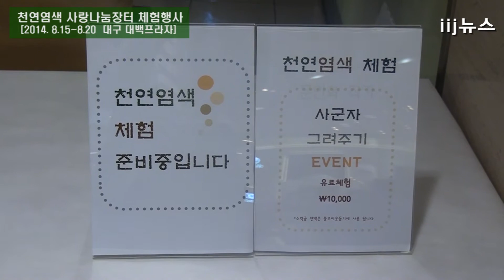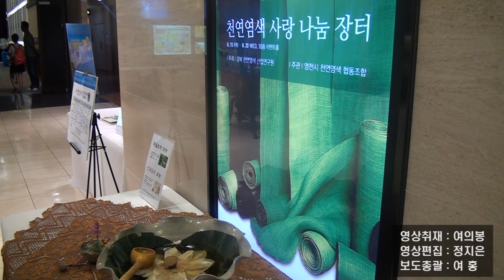천연염색 사랑나눔장터 체험행사 열려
(재)경북천연염색산업연구원(원장 김상욱)과 영천시천연염색협동조합 소속 18개 지역 업체가 함께 매월 마지막 주 토요일 연구원 전정에서 열었던 천연염색 토요나눔장터가 이번에는 대백프라자의 협조로 대구 대백프라자 10층 이벤트홀에서 8월15일(금)부터 20일까지(6일간)『천연염색사랑나눔장터』로 개최될 예정이다.

이번 행사는 천연염색 공방으로 이루어진 18개 업체가 생산한 천연염색 의류, 침구류, 생활소품 등을 전시·판매한다.

또한 천연염색체험,한약재비누만들기,사군자그려주기 등 다양한 체험이벤트를 6일간 선착순 1,000여명에게 무료체험 할 수 있는 자리를 마련하고, 유료체험행사도 함께 진행하여 수익금 전액을 불우이웃돕기 성금으로 기탁할 예정이다.

김상욱 원장은 “이번 토요나눔장터가 대구 대백프라자에서 열려 다양한 연령층과 다른 지역의 소비자에게도 천연염색 상품과 종류를 알릴 수 있는 좋은 기회가 될 것이며, 우리연구원 뿐만 아니라 영천시 지역 업체들이 천연염색의 중심부로 자리매김할 수 있도록 지속적인 홍보·마케팅을 강화할 계획이다”라고 말했다.